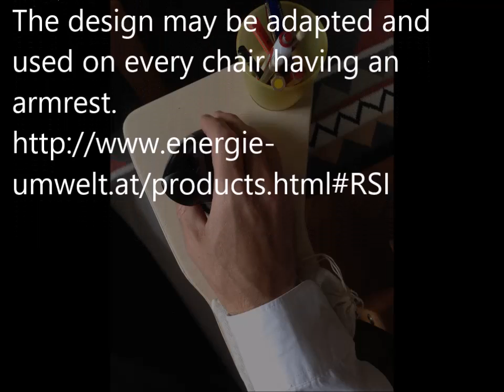mouse platform against RSI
The video shows an add-on for reclining chairs, reducing repetitive strain injuries with Computer work.